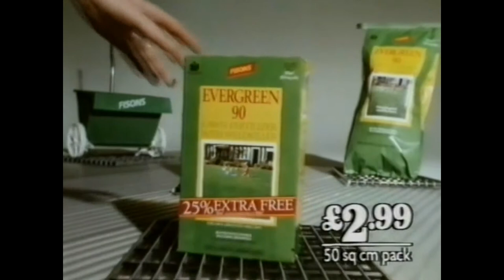Do It All, Crown Tiles, TV Commercial 1984